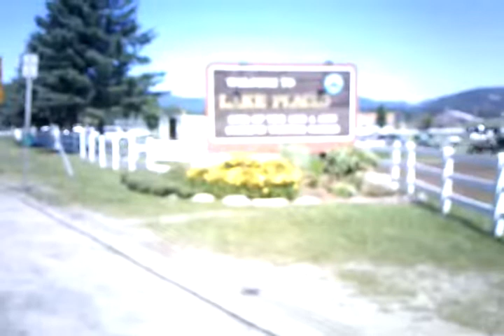Qik - lake placid by Craig Sheckler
Streamed by Craig Sheckler in Lake Placid, NY. Qik is the fastest way to upload videos to YouTube from your mobile phone.